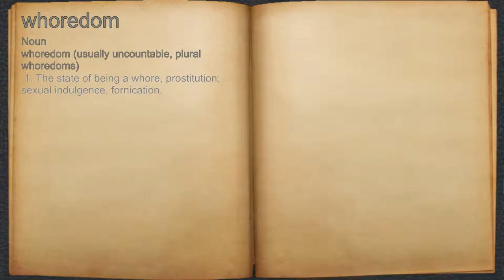What does whoredom mean?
A spoken definition of whoredom.

Intro Sound:
Typewriter - Tamskp